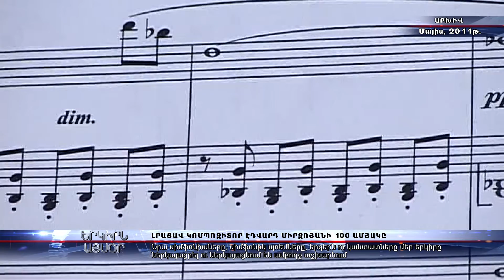Մեծանուն կոմպոզիտոր Էդուարդ Միրզոյանը այսօր կդառնար 100 տարեկան